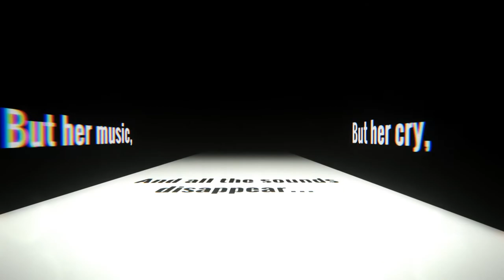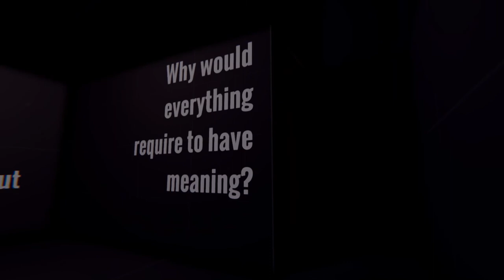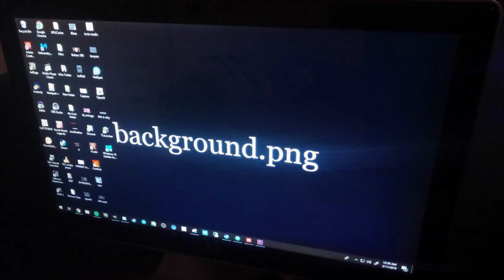THIS GAME USED MY DESKTOP! | When The Darkness Comes, Pt. 3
WHY DOESN'T IT STOP? WHY DO YOU KEEP CREEPING UP ON ME?! WHEN WILL IT END?

subs, comments and likes appreciated love you mean it ♥

I TRY to stream practically every Saturday at 8 PM EST and sporadically throughout the week on Twitch

If you need help just getting your name out there, feel free to head to the Pseudonym Tech Discord and meet content creators like you!

Also follow them on instagram @PseudonymTech and don't forget that pseudonymtech for exposure!